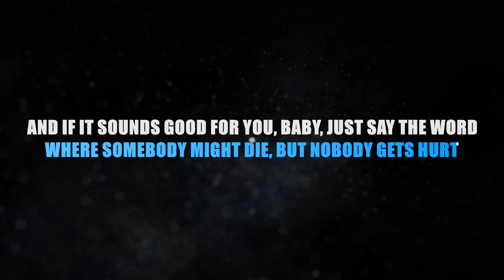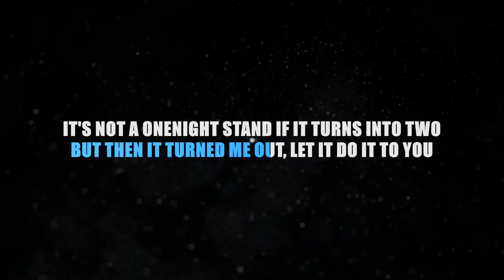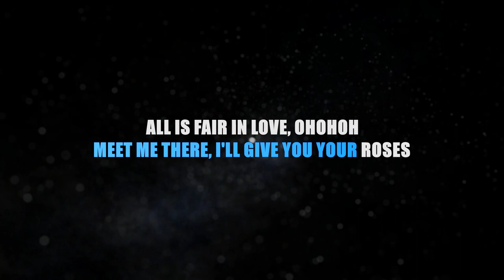Maneskin - HONEY (ARE U COMING) - Karaoke Instrumental🎤